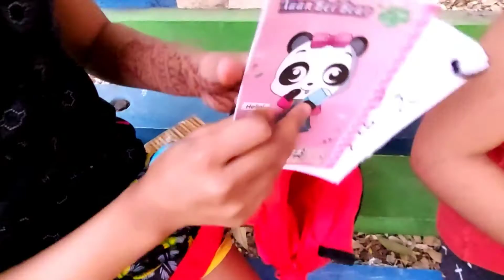Kids outdoor fun enjoying Games in park Deepthi Sri Nagar park